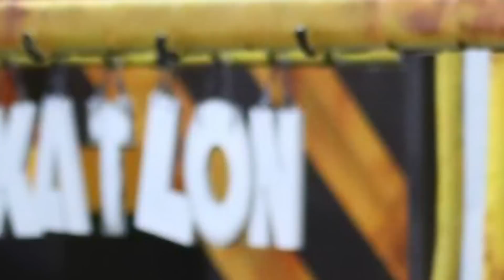😲IMPACTANTE! FILTRAN QUIEN GANA LA VILLA 360 LUNES 17 DE ABRIL EXATLON ALL STAR TE LO CONTAMOS